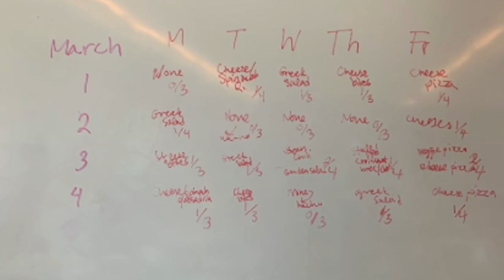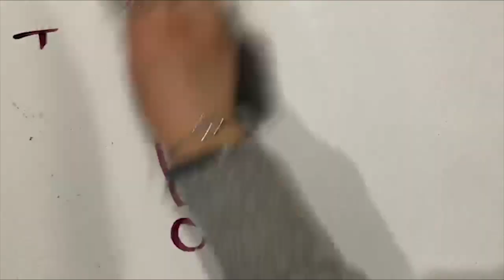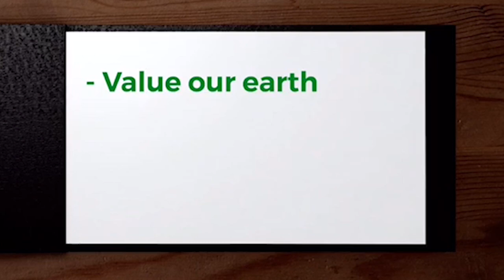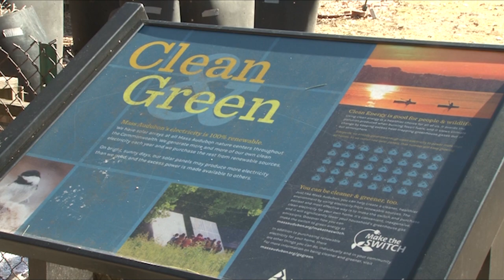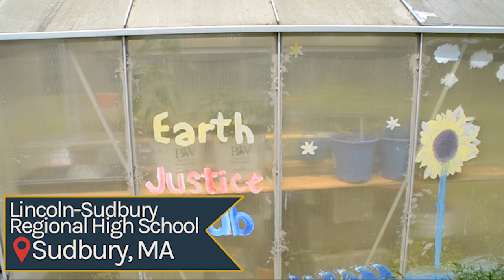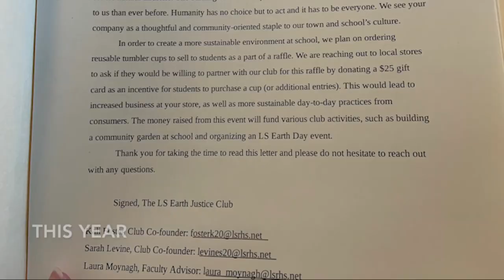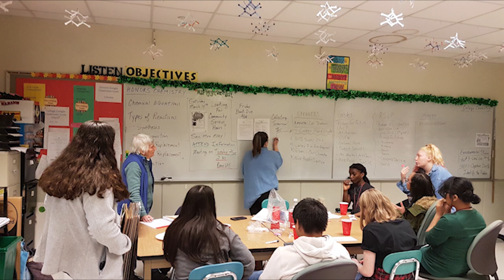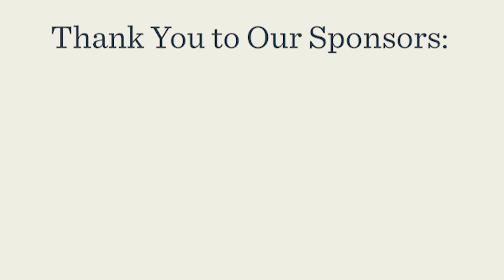Drumlin Farm Youth Leaders Climate Justice April 2020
Mass Audubon’s Drumlin Farm Wildlife Sanctuary invites you to see the amazing work accomplished by the Youth Leaders for Climate Justice (YLCJ) as part of their 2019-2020 season.